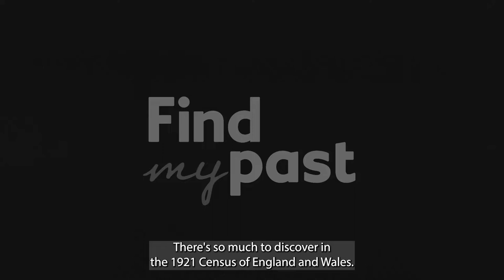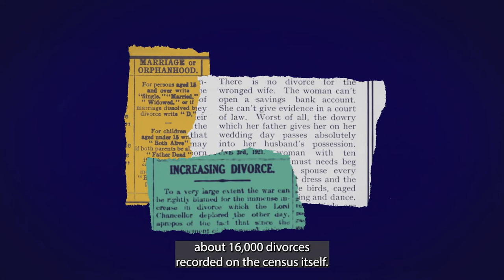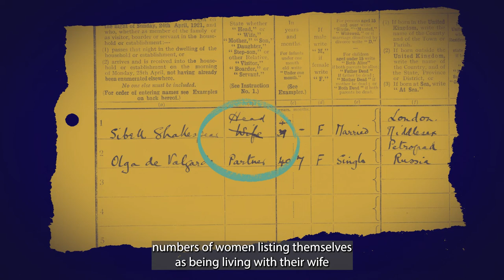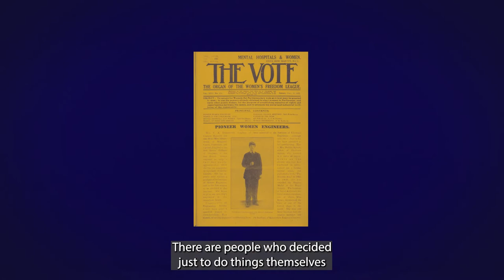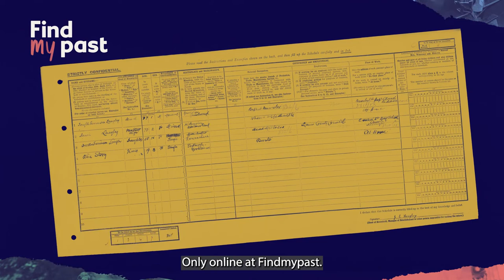The Changing Lives of Women - The 1921 Census Uncovered Episode 2 | Findmypast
The 1920s were an incredible period of change for women. Was your female ancestor a trailblazer for women's rights? A wife and a mother? Perhaps she was both.

Go undercover with us to explore the 1921 Census of England & Wales, exploring what it tells us about the changing roles of women, their relationships and occupations. What can the Census tell you about your own ancestor? Was she hiding a secret? Campaigning for change? Uncovering the evidence could change how you see her, or even, how you see yourself.